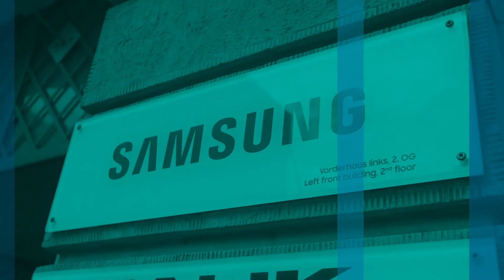The Next Wave with Young Sohn – Unleashing New Frontiers – From Chips to Industries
In a rare interview following the recent announcement of its acquisition by NVIDIA, Arm CEO, Simon Segars, sits down with Young Sohn, President and Chief Strategy Officer of Samsung Electronics, for a fascinating deep dive into the future of computing, communications, and global commerce – including 5G, artificial intelligence, autonomous vehicles, and hyper-secure networks.

No company in the world has had a greater influence on the age of mobile computing than Arm. Over 180 billion semiconductor chips built on their efficient, low power designs provide the key architecture for the essential devices of modern life - from smartphones to personal computers, to data centers. Moreover, Arm-based chips promise to be the backbone of the coming Internet of Things age – a world where everyday objects such as lightbulbs, refrigerators, even sneakers are connected to the internet.
And Arm is about to get a lot more influential. The recent announcement of a colossal $40 billion acquisition deal by tech-giant NVIDIA means that, unless you live off the grid, Arm-based chips will be a permanent part of your daily life.

About The Next Wave:
The global crisis has exposed the world to new threats and vulnerabilities, but also many new opportunities. Are you ready for the next wave?
Join Samsung President and Chief Strategy Officer Young Sohn as he unpacks the brave new world of technology and business with some of the leading minds driving the next economy.

New episode every two weeks.